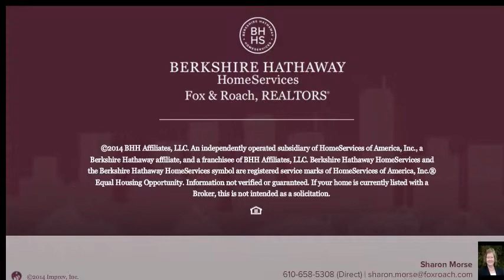123 HEATHERWOOD RD HAVERTOWN, PA 19083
Sharon Morse Berkshire Hathway HomeServices, Fox & Roach - Haverford Home Marketing Cntr
3 beds 1.1 baths